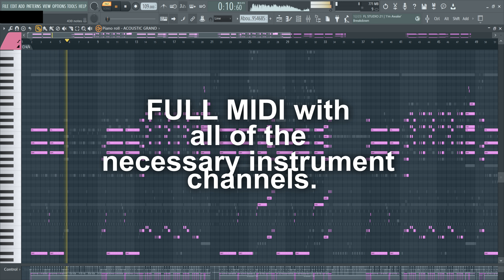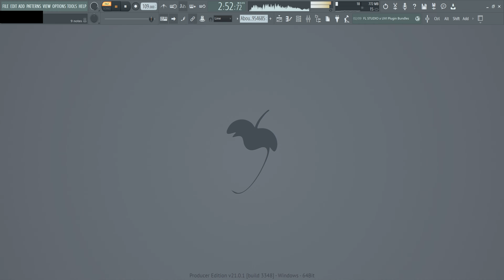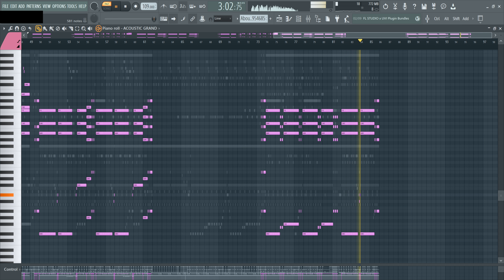Lizzo - About Damn Time (FULL MIDI FILE)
⚠This midi file contains all of the necessary channels (piano, drums, vocals, guitar, etc etc)